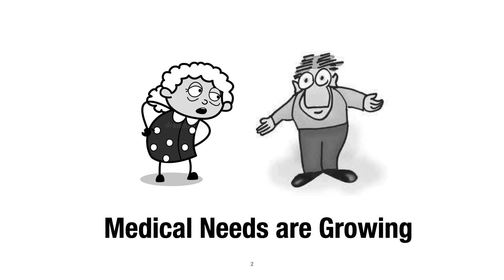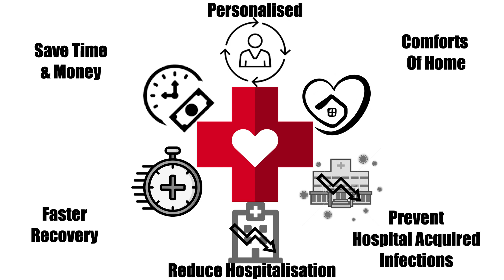Zemidi TrueDoc Intro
True Healthcare Revolution Now in Guwahati